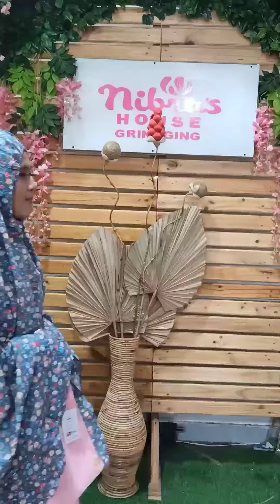Nibra's Styling Battle"*art 14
*"Nibra's Styling Battle"*
Part 14

Waktunya Nibras Battle Style !

Mukena Nibras Motif VS Mukena Nibras Polos 🔥

"Menegakkan salat lima kali sehari tidak serta merta menjadikanmu orang yang saleh, itu baru menjadikanmu seorang Muslim. Jika kamu tidak mengerjakan salat maka coba tanyakan pada dirimu sendiri, kamu itu apa?"

Yuks Order ke Nibras House Gringging ❤️

Jangan lupa tentukan pilihanmu juga 🤗